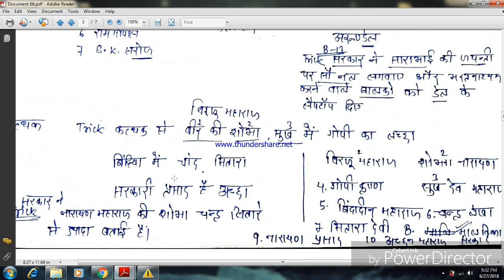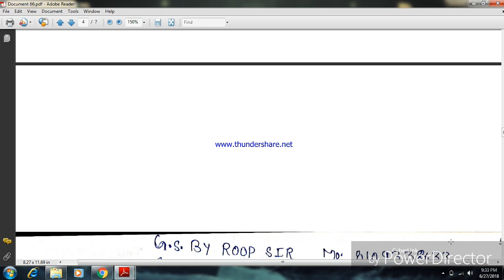GK TRICK -CLASSICAL DANCE AND CLASSICAL DANCER (शास्त्रीय नृत्य कलाकार)for VYAPAM EXAM, POLICE,RPSC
For govt exam